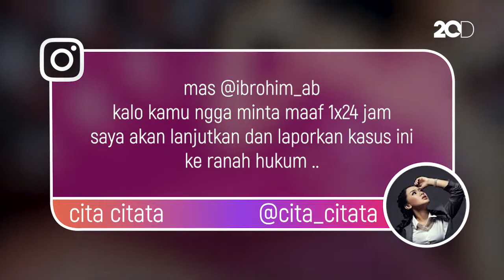Disebut 'Biasa Dipakai Pejabat', Cita Citata Ngamuk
Seorang netizen bikin ngamuk Cita-Citata. Netizen itu mengatakan, artis kalau habis off air biasanya langsung 'dipakai' sama pejabat.